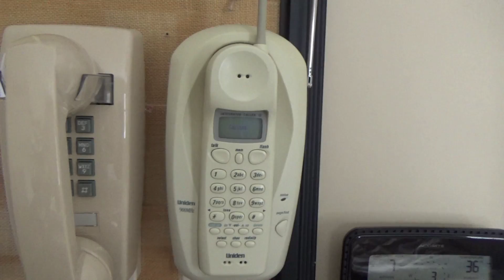Telephones Ringing 3/13/2018 | Line 1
A look at the telephones on line 1 ringing as of 3/13/2018..